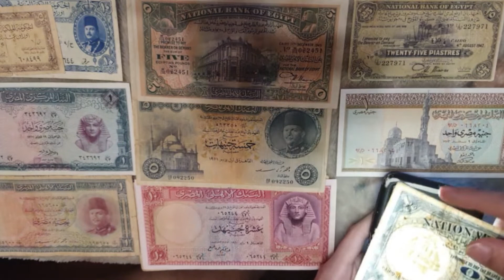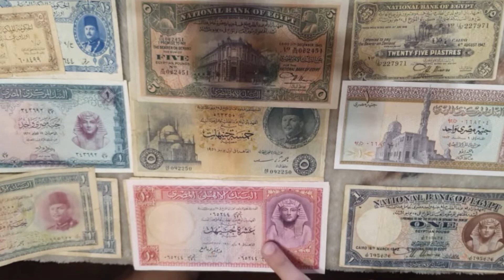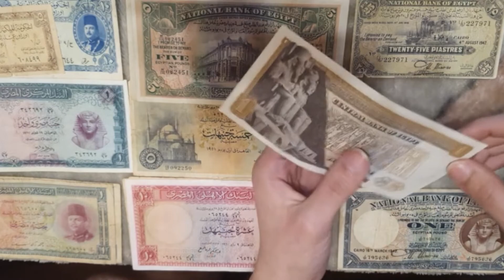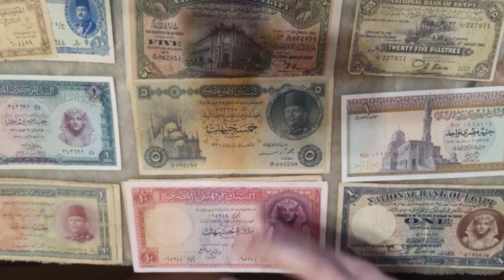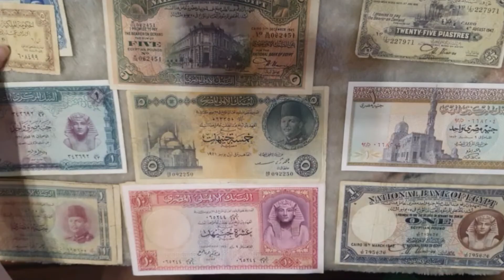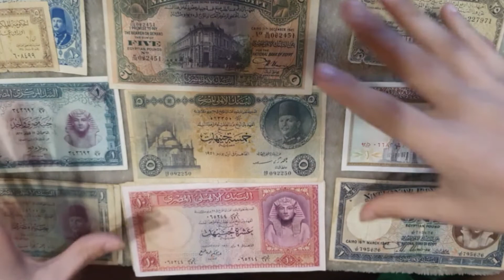كل ما تريد معرفته عن العملات الورقية .. ازاي تعرف اسعار العملات الورقية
اسعار العملات الورقية
العملات الورقية
العملات الورقيه
العملات النادره
العملات النادرة
العملات الورقية النادرة
العملات الورقيه النادرة
العملات الورقيه النادره
العملات الورقية النادره
العملات الورقيه النادرة